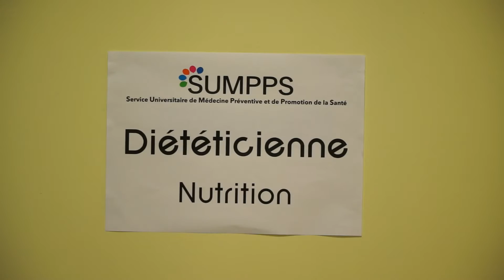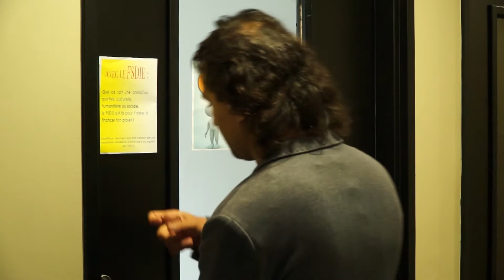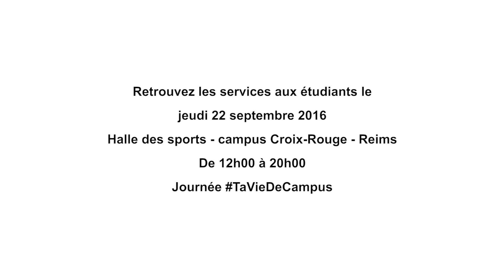الأخوين ملص- الفيلم التعريفي عن جامعة مدينة رانس- في فرنسا